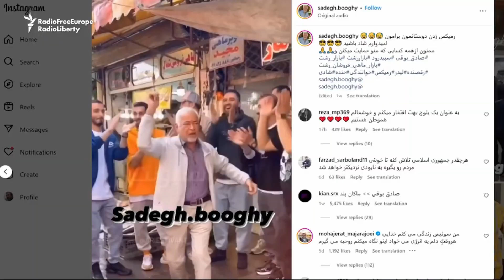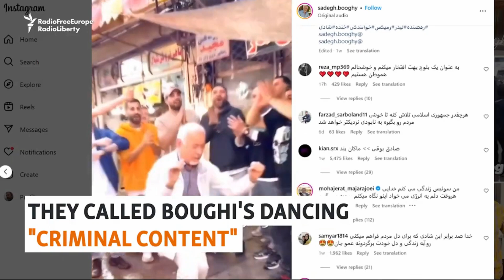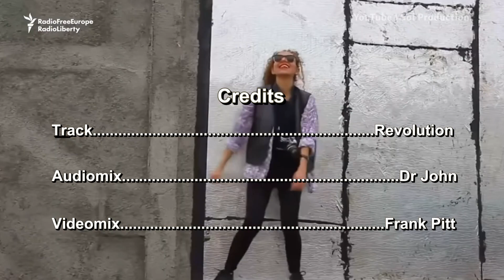(Rock) Revolution - Dr John - Audiomix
Its a revolution Jim, but not as we know it.
Videomix - Frank Pitt  -  Audiomix - Dr John.